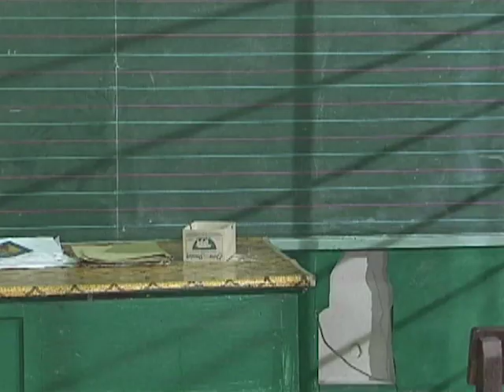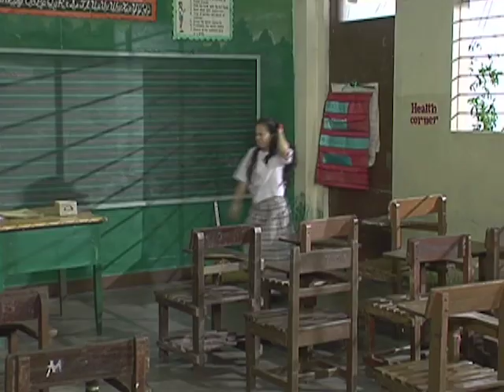Varga Episode 7 Superfastcuts | Komiks Presents: Mars Ravelo | YeY Superview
Unang araw na sa eskwela ni Olga!
Si Tita Perla, hindi nakalimutan ang almusal na sa kanya ay ipadala!
Si Brian naman, siya ay sinamahan para hindi niya maramdaman na siya ay nag-iisa!
Mga bagay na ikinaka-excite mo sa opening of classes, share at i-comment mo na!